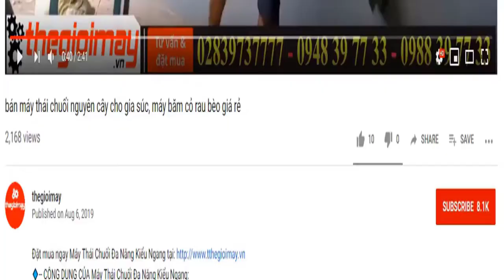bán máy băm cây thuốc ntakyo tk30, chuyên thái canh cây thành láy mỏng, băm cành lá nhỏ làm thuốc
✅ MÁY BĂM CÂY THUỐC NAM HỖN HỢP TAKYO TK 30✅GIÁ:5,000,000 VNĐ
✅ Máy băm thái cây thuốc chuyên băm thái lát ✅ các loại cây thuốc ✅  cây dược liệu có thân dạng gỗ ✅ cây thân cỏ ✅ BẢO HÀNH 12 THÁNG
✅ ƯU ĐIỂM CỦA máy băm cây thuốc nam hỗn hợp Takyo TK 30:
Máy băm thái cây thuốc chuyên băm thái lát các loại cây thuốc, cây dược liệu có thân dạng gỗ, cây thân cỏ, thân dạng dây. Giúp tiết kiệm công sức so với cách làm thủ công trước đây. Một ngày có thể làm xong khối lượng vài tạ dược liệu là chuyện rất nhẹ nhàng. So với trước đây thì tiết kiệm nhân công cũng như thời gian rất nhiều.
Máy băm thái cây thuốc với 2 chức năng: băm thái lát mỏng và băm thái lát dày. Độ dày của lát băm, thái từ 1-2mm và có thể điều chỉnh thành khúc dài từ 1-4cm. Phù hợp cho nhiều loại thảo dược khác nhau ngay trên 1 chiếc máy.
✅ THÔNG SỐ KỸ THUẬT CỦA máy băm cây thuốc nam hỗn hợp Takyo TK 2.0:
Công suất động cơ: 2,2kw
Tốc độ (vòng/phút) :2900v/p
Điện áp: 1 pha (220v)
Năng suất băm: 30-60 kg/giờ
Trọng lượng máy: 48kg
Tính năng: – Có thể băm nhỏ các loại rau, chuối cỏ. Kiểu dáng máy gọn nhẹ, dễ dàng sử dụng trong hộ gia đình.